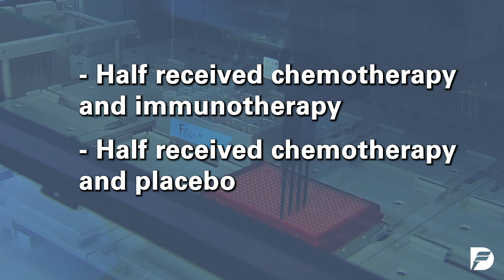How immunotherapy might be effective for triple-negative breast cancer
A recent study shows for the first time, immunotherapy might be effective for triple-negative breast cancer. Dana-Farber Cancer Institute's Dr. Eric Winer explains why this is one of the biggest advances in triple-negative breast cancer in years.